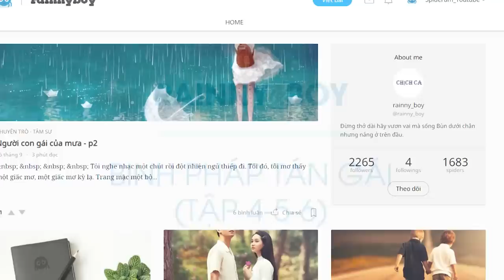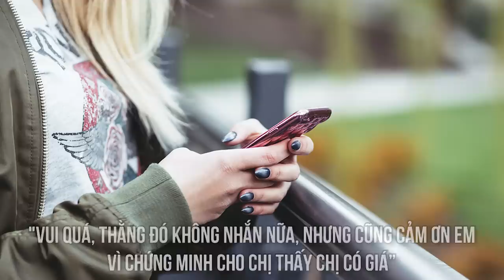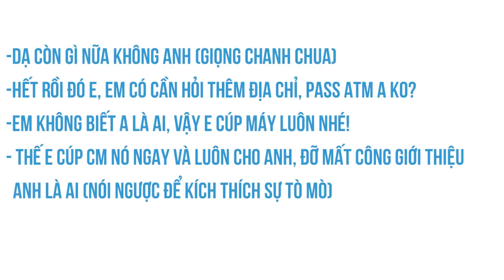Binh pháp tán gái (Phần 2) | Rainny_boy | YÊU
Cùng tìm hiểu cuốn sách "Doing Good Better" tại:
Ghé Nhà sách Spiderum trên SHOPEE ngay thôi các bạn ơi:
Binh pháp tán gái (Phần 2) | Nhện học yêu | Rainny_boy | SPIDERUM